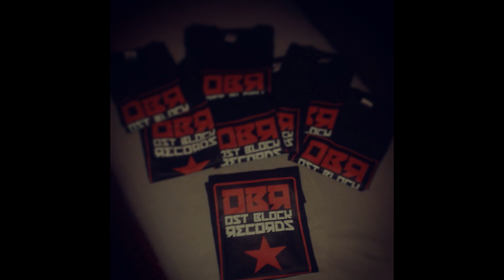BlackOut (feat D-JaVu) vs La Fame ★ 81stel ★ [NHR Battle 2015]